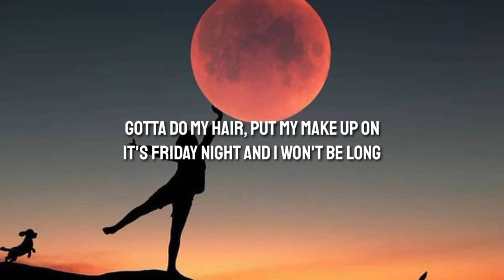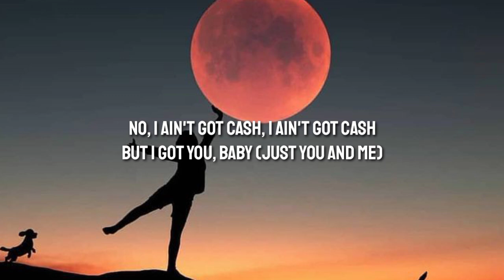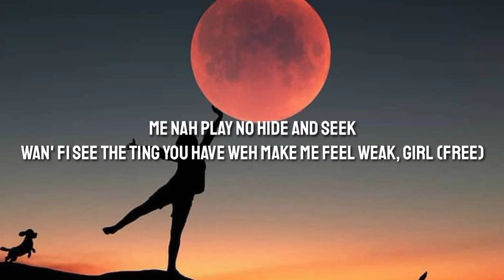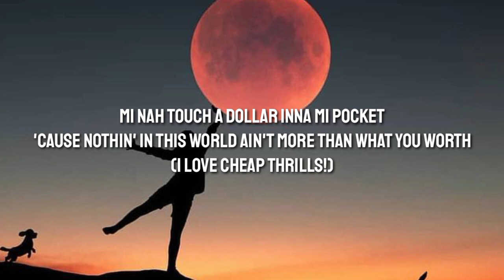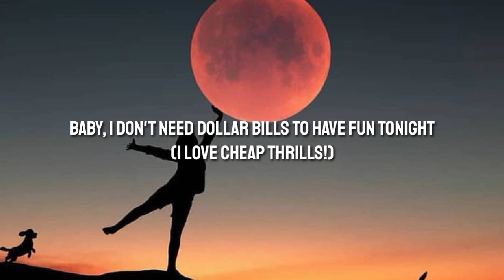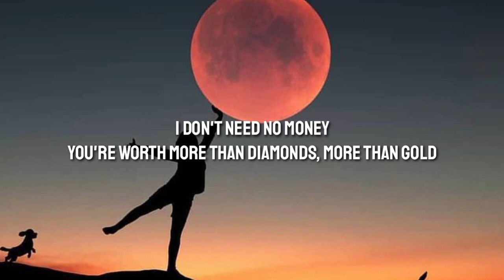Sia - Cheap Thrills (Lyrics) ft. Sean Paul